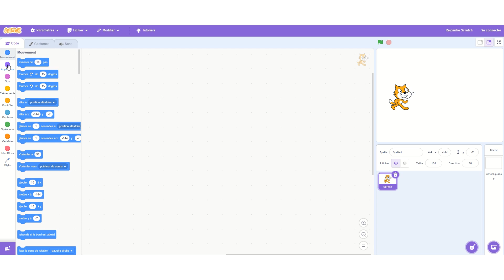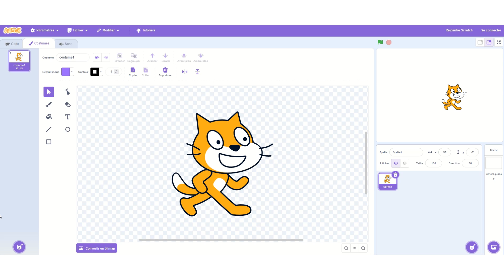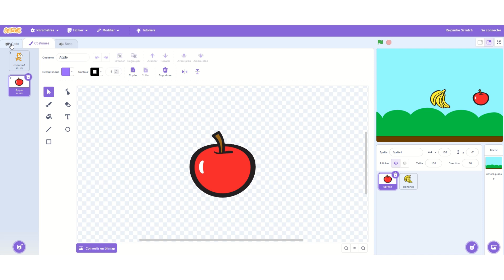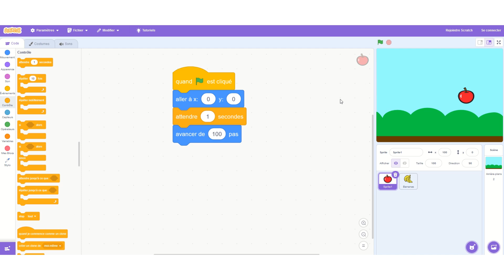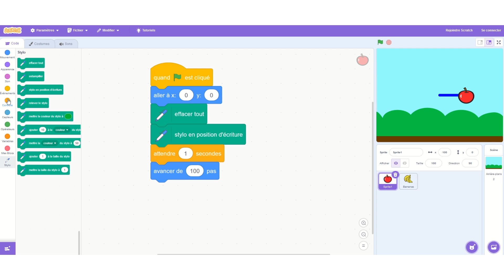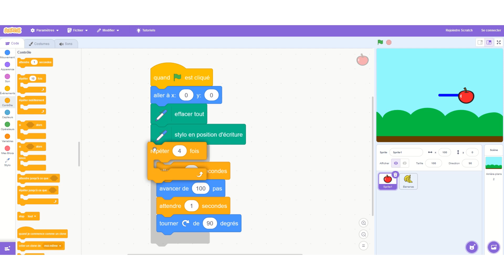COMMENT CRÉER LES PREMIERS DÉPLACEMENTS SUR SCRATCH ?